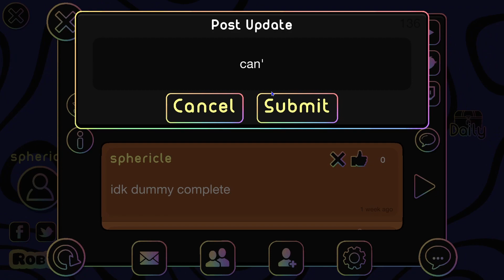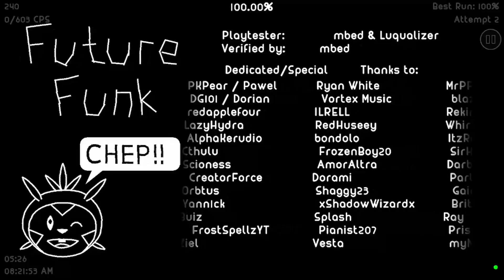Future Funk 100%, my new hardest! | GD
The reason there was a splice at the very end was because I accidentally turned on the glow LDM when i didn't have to, but still wanted to upload a high detail run, so I spliced in a run where i didn't turn on glow ldm. the splice ends at the start of the last cube

i honestly never expected to beat this, until i realized i was pretty consistent. So i started practicing and eventually beat it. writing this almost 2 days after, i'm still in shock.

if you're reading this, imagine thinking i would fake dying to dumb places and splice my completion, not sure why i would do that